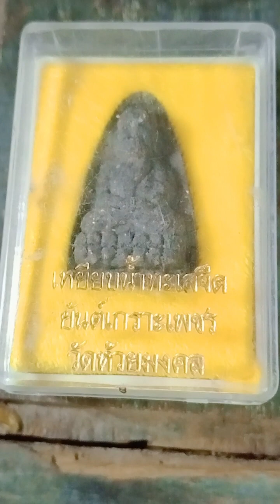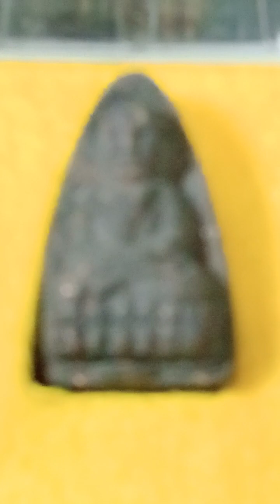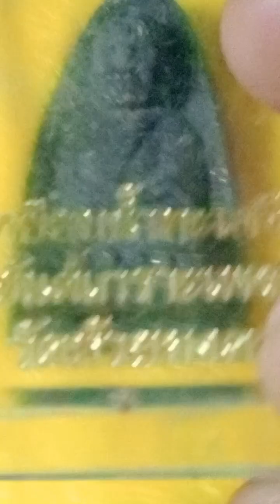หลวงปู่ทวดหลังยันต์เกราะเพชรวัดห้วยมงคล สุดดเข้มขลังt/l0847909452